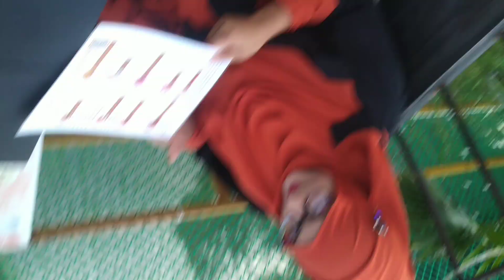13 January 2023